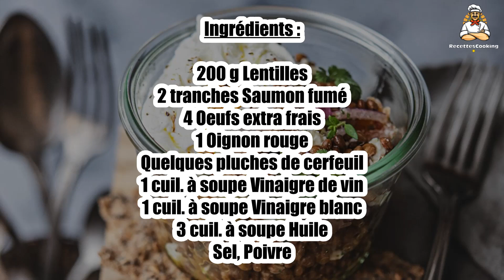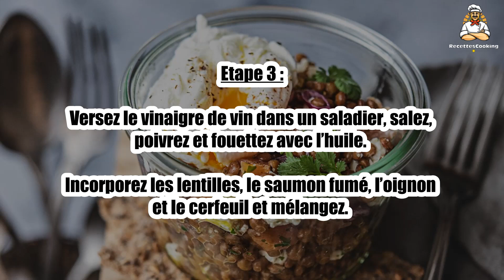Recette : Salade de lentilles au saumon fumé et œuf poché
Bonjour à tous, aujourd’hui recettescooking.com vous présente la recette suivante : Salade de lentilles au saumon fumé et œuf poché

TEMPS TOTAL : 50 min
Préparation : 20 min
Cuisson : 30 min

Ingrédients :

200 g Lentilles
2 tranches Saumon fumé
4 Oeufs extra frais
1 Oignon rouge
Quelques pluches de cerfeuil
1 cuil. à soupe Vinaigre de vin
1 cuil. à soupe Vinaigre blanc
3 cuil. à soupe Huile
Sel
Poivre

Etape 1 : Rincez les lentilles et faites-les cuire dans 3 fois leur volume d’eau froide pendant environ 25 min. Egouttez.

Coupez le saumon fumé en lanières.

Etape 2 : Pelez et ciselez l’oignon. Rincez le cerfeuil.

Pochez les œufs dans une grande casserole d’eau frémissante additionnée du vinaigre blanc.

Etape 3 : Versez le vinaigre de vin dans un saladier, salez, poivrez et fouettez avec l’huile.

Incorporez les lentilles, le saumon fumé, l’oignon et le cerfeuil et mélangez.

Etape 4 : Répartissez dans des bocaux ou des assiettes, déposez 1 œuf poché dans chacun d’entre eux et servez.

00:00 Recette : Salade de lentilles au saumon fumé et œuf poché
00:20 Informations sur le temps de cuisson
00:32 Ingrédients
00:46 Etape 1 : Salade de lentilles au saumon fumé et œuf poché
01:00 Etape 2 : Salade de lentilles au saumon fumé et œuf poché
01:16 Etape 3 : Salade de lentilles au saumon fumé et œuf poché
01:29 Etape 4 : Salade de lentilles au saumon fumé et œuf poché